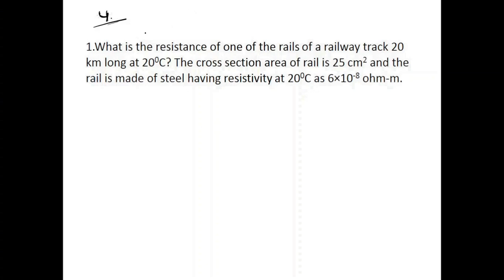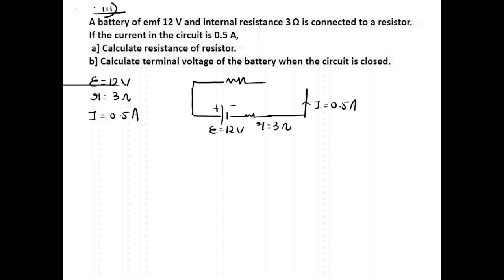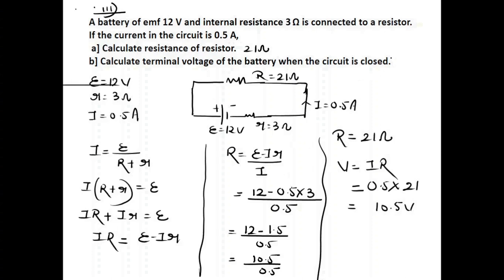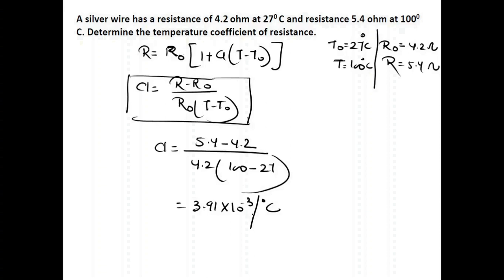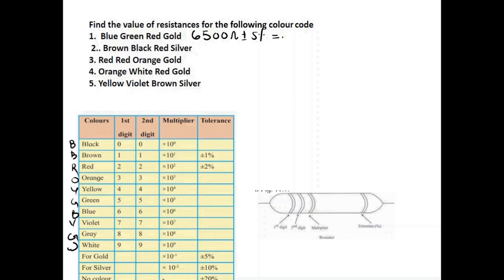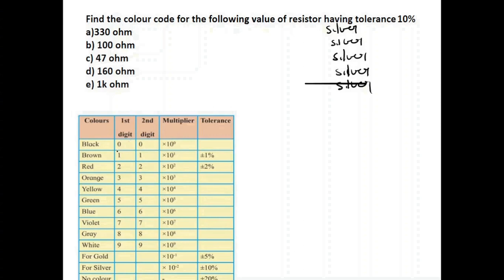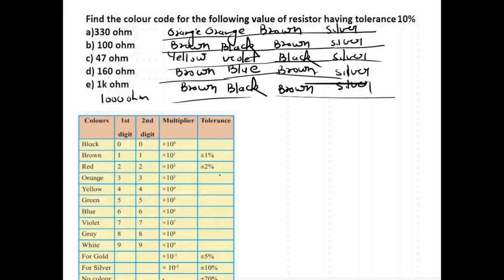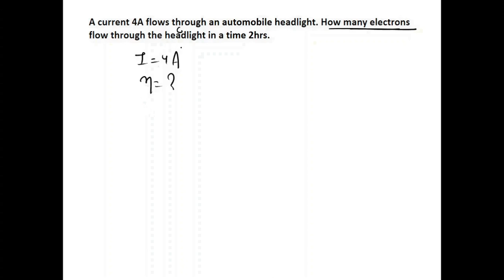Chapter -11 Electric current through conductor- Numericals (part-2)| Maharashtra board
welcome to physics by Dr. Anjali Nigam.
here is with electric current through conductor numericals.
here the links of all parts